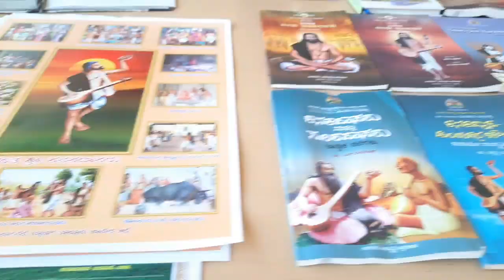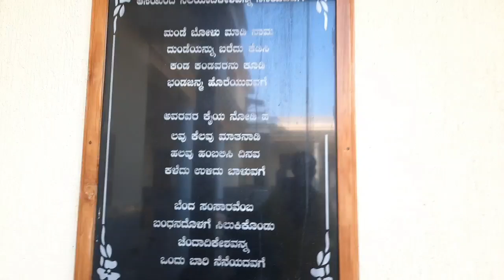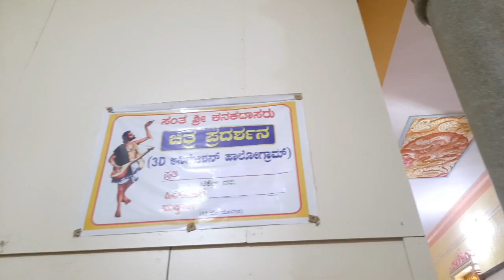Kanakadasa Birth Place and Palace | Kannada Vlog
Hello Everyone,
In this video I travelled to kanakadasa Birth Place Haveri District Bada, did kannada Vlog and interaction with School Students. In South India its 1st time were 3D Animation Life History of Kanakadasa.

ಕನಕದಾಸರ ಜನ್ಮಸ್ಥಳ  ಹಾವೇರಿ ಜಿಲ್ಲೆಯ ಬಾಡ | 3D Animation kanakadasa life History | Vlog in Kannada

Kanaka Dasa  was a poet, philosopher, musician and composer from modern Karnataka. He is known for his Kirtanes and Ugabhoga, compositions in Kannada language for Carnatic music. Like other Haridasas, he used simple Kannada language and native metrical forms for his compositions. Thimmappa Nayaka was his original name and he belonged to a chieftain family of Kaginele in Haveri district. He was born to the couple Biregowda and Bachchamma at Baada village.
In his birth place Baada his ancestral palace which had ruined has been newly renovated and also there is a temple dedicated to him. Now this is a tourist attraction place in Baada. Devotees should visit this place.